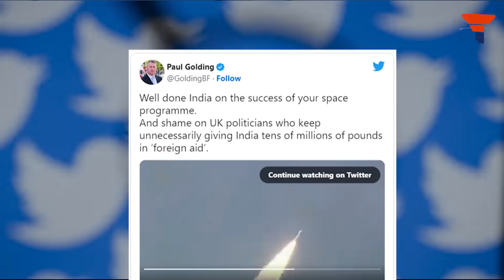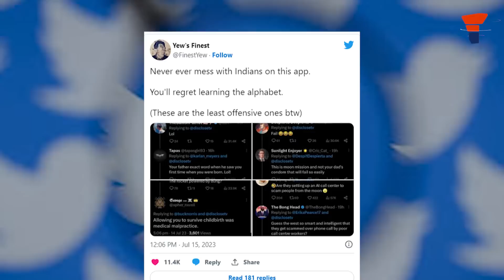An impoverished, damp island, otherwise known as the UK, is jealous of Chandrayaan 3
इस वीडियो में चलिए एक ऐसी यात्रा पर, जहाँ कॉमेडी है, ड्रामा भी, और ढेर साड़ी अंग्रेज़ी ओवरएक्टिंग भी, जिसपर मरहम हेतु बरनॉल भी पर्याप्त न होगा!